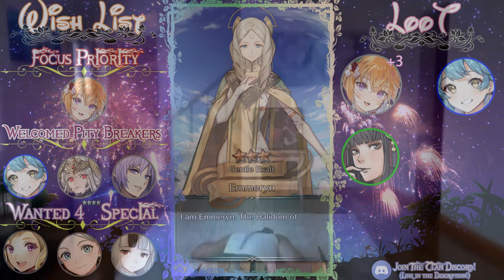ON THE ROAD TO +10 NY! LYRE! 🥂🎊 Fire Emblem Heroes 150+ Orbs Like Clockwork New Year 2022 Summoning!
Hey Clanmates! Happy New Year! Today I'll be pulling on the newly released Like Clockwork banner, featuring this year's New Year's units! I'll mainly be going for Lyre in hopes to get at least somewhat close to +10-ing her. I hope you all enjoy this first summoning video of the New Year!

As always, thank you to everyone who's supported this channel! We wouldn't be where we are today without your support!

♪ Songs Used ♪

Past Light - Fire Emblem: Fates OST

Road Taken - Fire Emblem Fates OST

Alight - Fire Emblem Fates OST